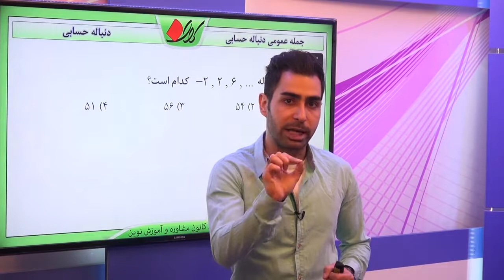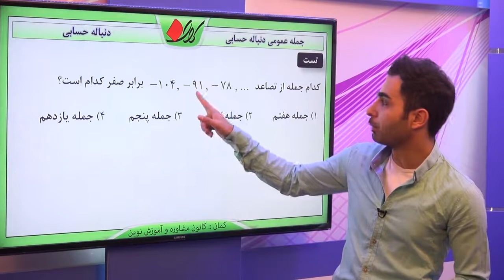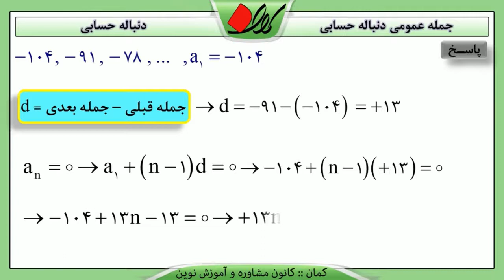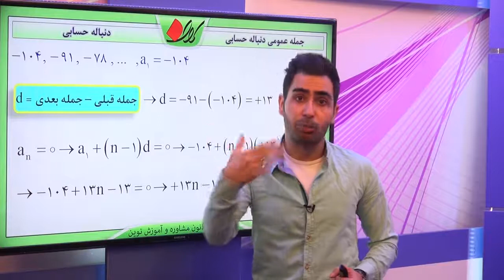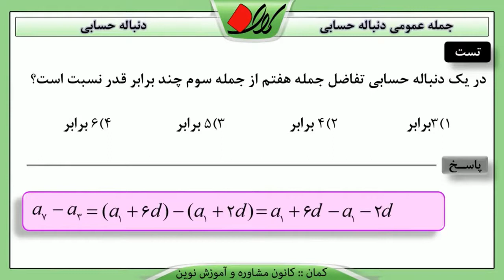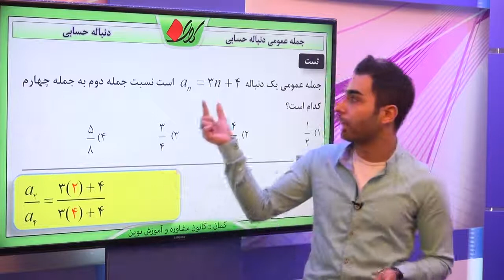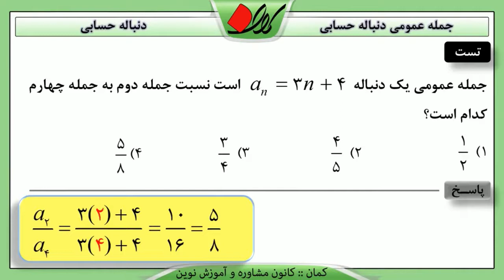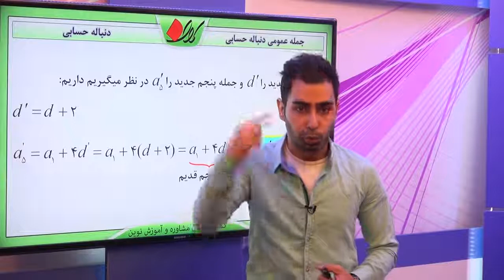ریاضی پیش انسانی فصل دوم دنباله حسابی جمله عمومی دنباله حسابی قسمت 2